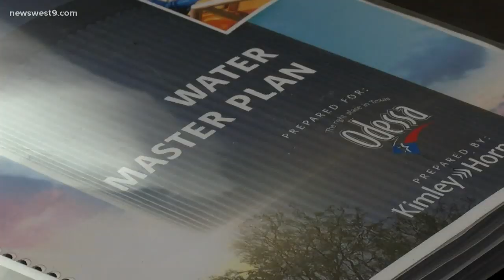City deals with water complaints and problems on a daily basis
Water main leaks, sewer stoppage, meter leaks and rusty water are just some of the issues the City of Odessa has been dealing with.